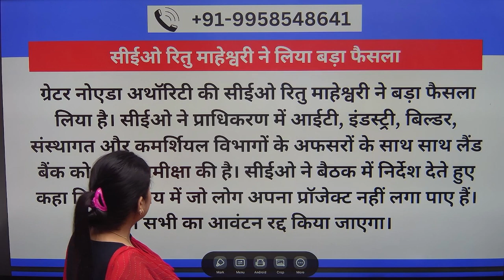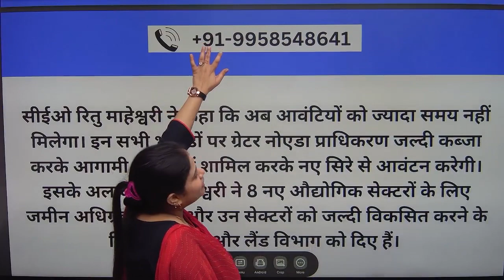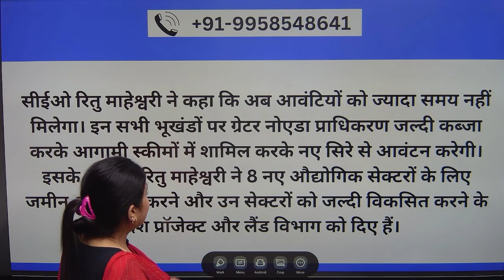Greater Noida Authority Latest News: सीईओ का बडा फैसला, इन आवंटियो का आवंटन रद्द होगा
Greater Noida News
Greater Noida Authority Plots

● Cricket Stadium
● Galgotias University
greater noida
industrial area
haier company
yamuna expressway
yamuna expressway authority plots rates
yeida
yeida new scheme
2 bhk in noida
yeida draw
yeida live
yeida news
property in noida
noida expressway
noida metro update
2bhk in greater noida
noida
noida airport
yamuna expressway
jewar airport
yeida city
noida film city news
yeida filmcity
filmcity yeida
yeida
latest news